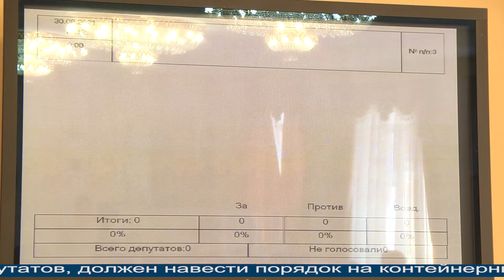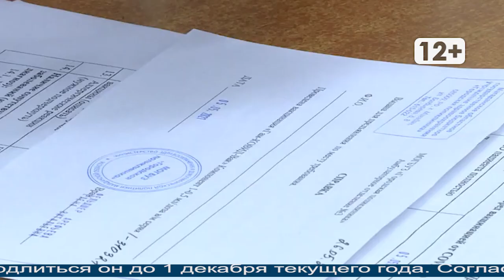Магаданское время от 30.08.2021